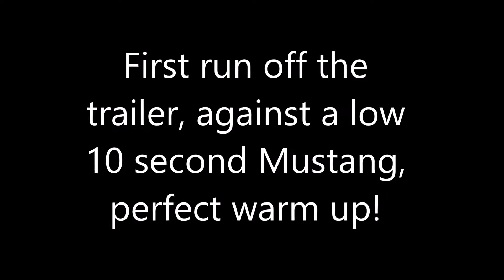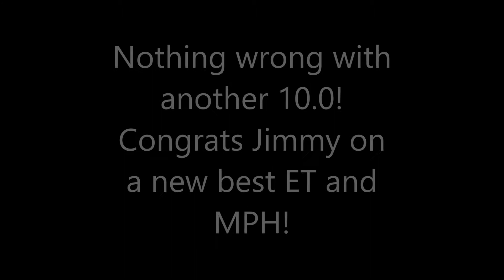Jimmy's New Best In His 1G Talon 9.92 at 145 MPH - 9 Second Street Car!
Jimmy Read running a new best 1/4 mile time in his 1G Eagle Talon TSI.

Forced Performance Turbo, built shortblock, Etanol, John Shepherd built transmission, ACT Clutch etc.